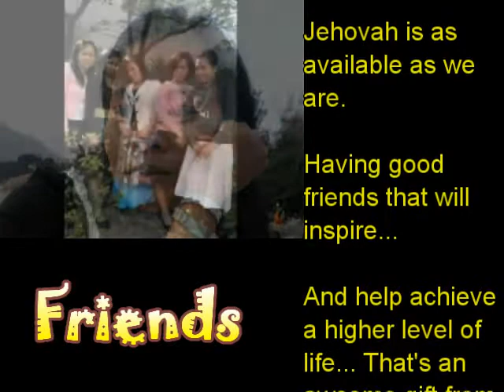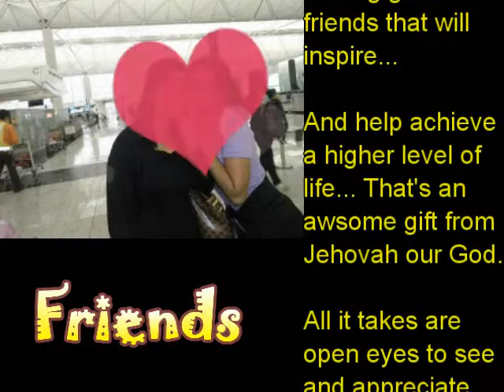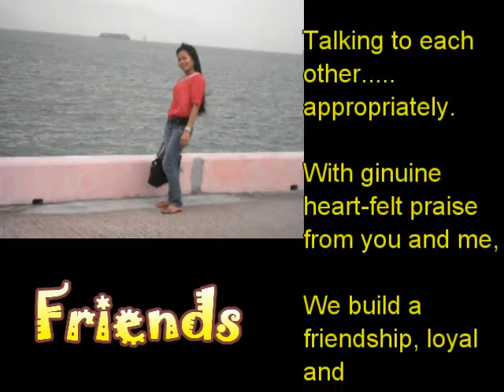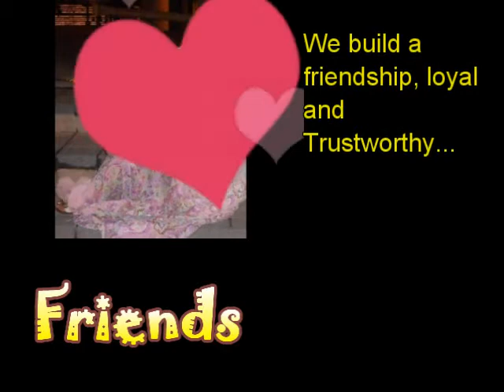Leicel's Poem, FRIENDS - music by: Airto, True Friends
Leicel's Poem, FRIENDS - music by: Airto, True Friends. For promotional use only.
Video by Anthony Thomas.